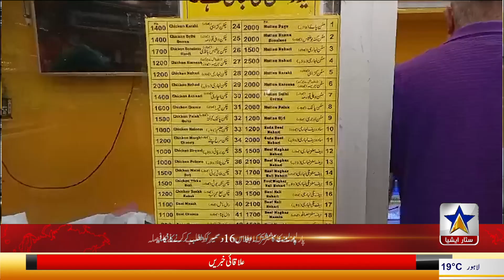30 years old center of food packing | Star Asia Digital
30 years old center of food packing | Star Asia Digital